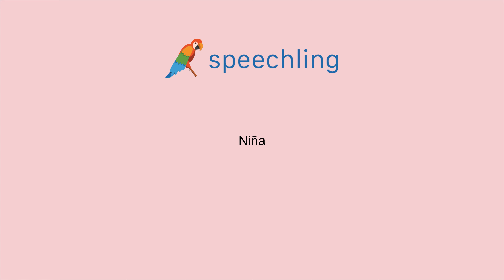스페인어로 "아이" 말하는 법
남자 목소리 :
Niño

여성 목소리 :
Niña

남성 음성 번역 :
아이

여성 음성 번역 :
아이